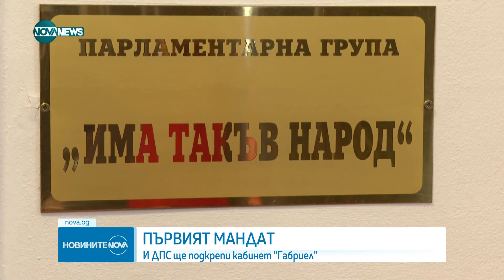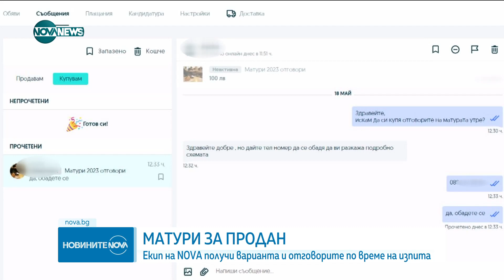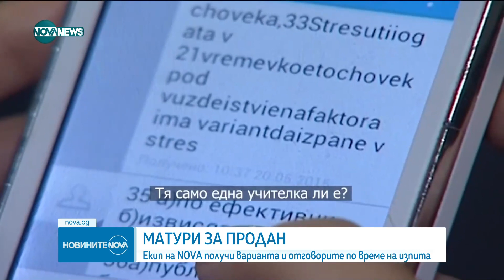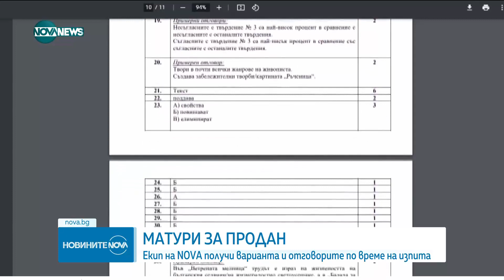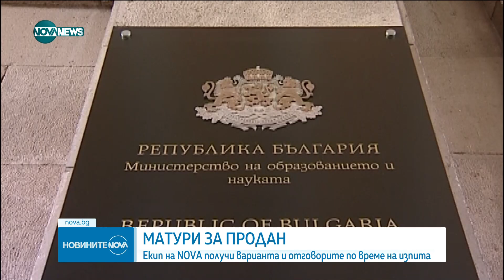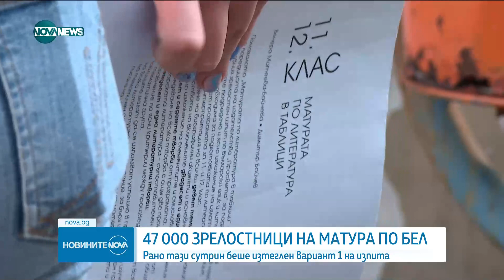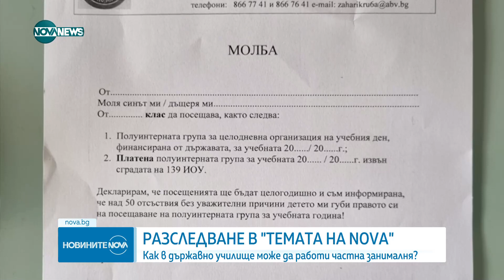Новините на NOVA NEWS (19.05.2023 - централна емисия)